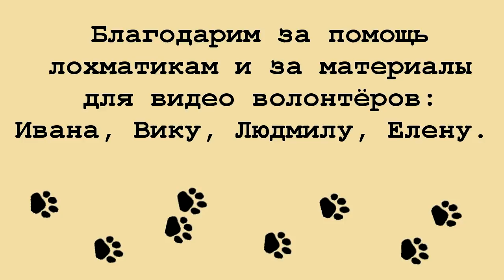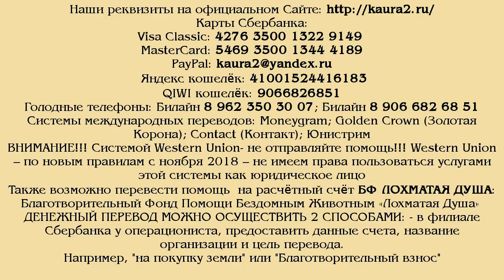Спасение животных от гибели продолжается/Rescue animals from death continues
Спасение животных от гибели продолжается   Rescue of animals from death proceeds! Один день из жизни Лохматой Души.
Благодарим всех волонтёров, приезжающих в Центр помощи бездомным животным.
Благодарим всех, кто не забывает о нас и делится с нами порой последним. Низкий поклон вам от Валентины Анатольевны!
Спасение тысячи бездомных животных - это и ваша заслуга, дорогие друзья Лохматой Души!
Новые вольеры строятся с утра и до ночи. Мы очень спешим, но, к сожалению - стройка полностью зависит от ваших пожертвований. Есть деньги - работа кипит. Нет средств и материалов - всё, стройка замирает...
А сейчас ещё встала острая проблема с кормом, взятым в долг. Добрые наши люди.. мы просим не для себя.. Для тех, кого бросили, кого хотели убить, кого предали однажды.
После новогодних праздников многое испытывают затруднения, это понятно нам, людям.
Но, этого не понимают лохматики. Те, кто уже спасён и те, кто остаётся под угрозой уничтожения.

Карты Сбербанка:
Visa Classic: 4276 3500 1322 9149
MasterCard: 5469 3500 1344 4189
Карта Альфа-Банка: 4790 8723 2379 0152
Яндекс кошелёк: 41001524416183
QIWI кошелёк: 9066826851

Голодные телефоны:
Билайн:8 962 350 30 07;
Билайн: 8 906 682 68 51;
Теле2: 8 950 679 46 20

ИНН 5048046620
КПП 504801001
Расчетный счет 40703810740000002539 в ПАО СБЕРБАНК
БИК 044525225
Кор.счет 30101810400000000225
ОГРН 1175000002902